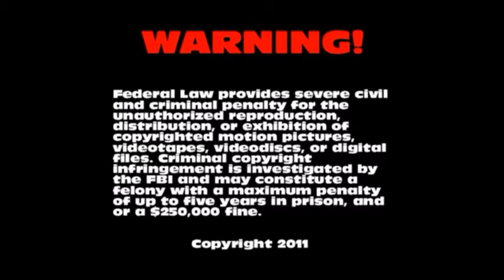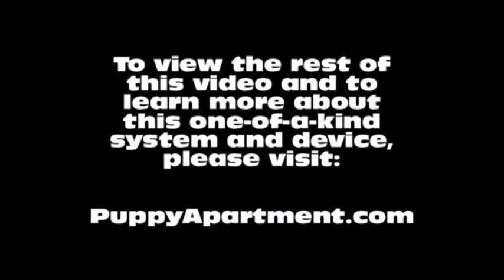How To Potty Train An Otterhound Puppy - Otterhound House Training Tips - Otterhound Puppies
How To Potty Train An Otterhound Puppy - Otterhound House Training Tips - Housebreaking Otterhound Puppies Fast & Easy.
How to potty train a Otterhound Puppy - Otterhound potty training tips for puppies.

The Puppy Apartment has successfully potty trained over 100,000 dogs, including Otterhounds! The training techniques in this video are being demonstrated by Miniature Pinscher puppies, however, the techniques are exactly the same for an Otterhound puppy or an Otterhound adult dog.

We have successfully potty trained over 100,000 dogs with our world-famous indoor dog potty, called the Potty Training Puppy Apartment crate, including Otterhounds. The training techniques and tips in this video are being demonstrated by Miniature Pinscher puppies, however, the techniques are exactly the same for an Otterhound puppy or an Otterhound adult dog. If you are seeking an Otterhound for sale or adoption, please visit our Breeders page at our website. If you want to know if this breed is available in a teacup, toy or miniature size, please visit our Dog Breeds page at our website.